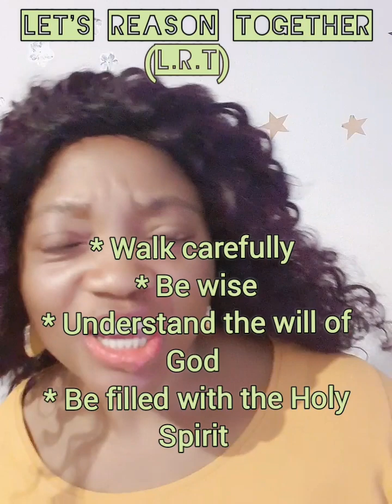Life is a Vapour! Our Tomorrow is not guaranteed!